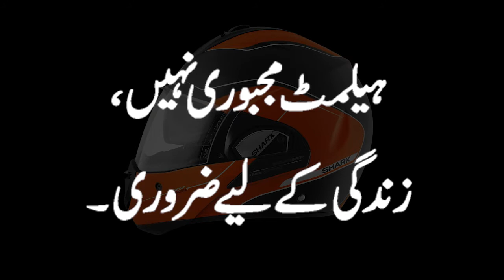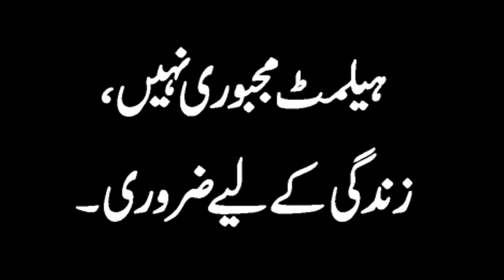HELMET ZAROORI, Helmet Awareness Program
ہیلمٹ مجبوری نہیں ' زندگی کے لئے ضروری...